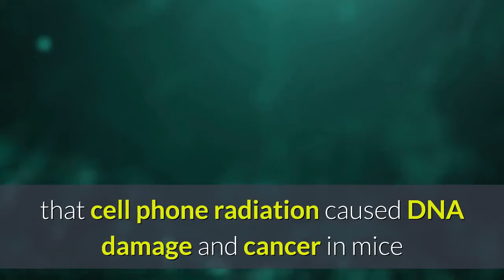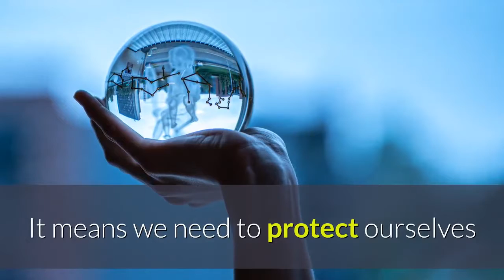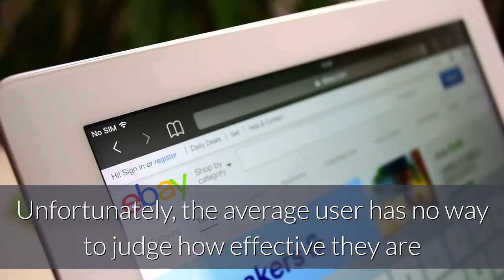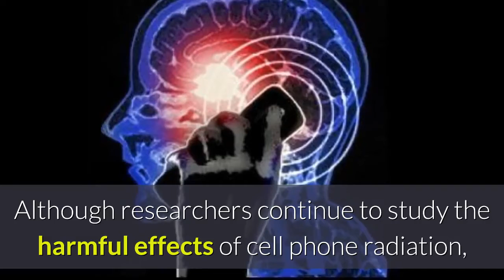Cell Phone Radiation and How You Can Protect Yourself From Its Harmful Effects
One of the most pervasive forms of EMF is the radiation emitted from cell phones. This video will help you to learn what it is and how you can protect yourself from its harmful effects.